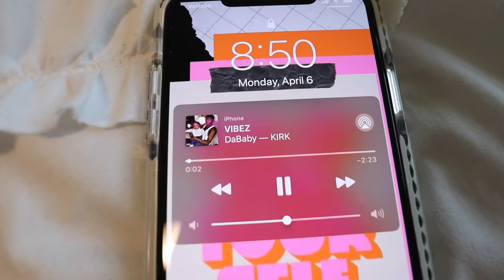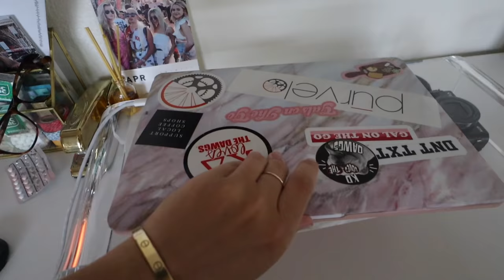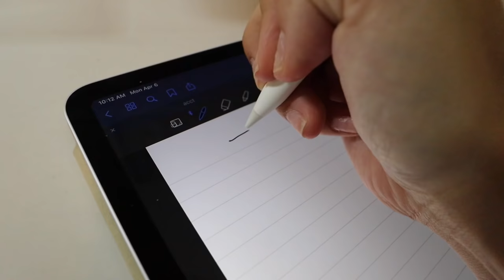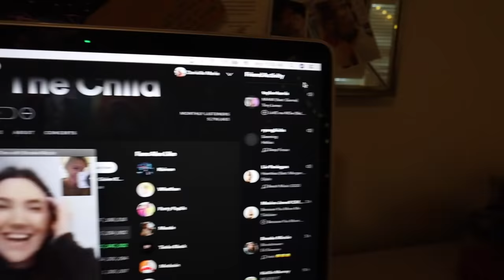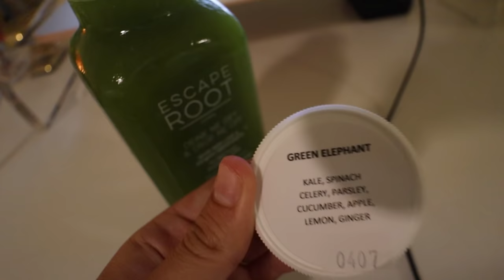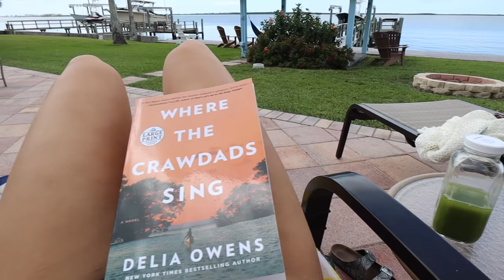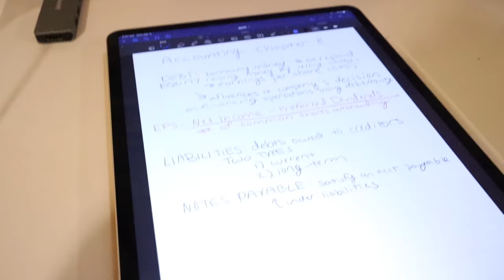PRODUCTIVE day in my life | new peloton bike, studying, dyson airwrap tutorial, + more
Spinning on my new Peloton bike, studying, going to online class, dyson airwrap tutorial, podcasting, tanning, and so much more. Enjoy this vlog hehe love you guys! dyson airwrap